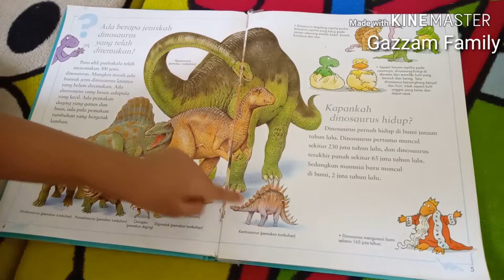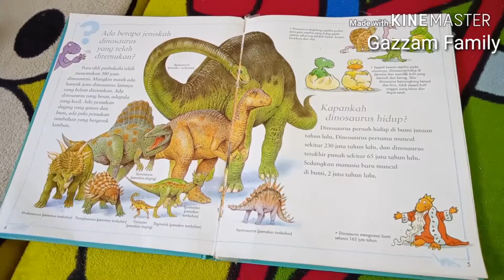Belajar tentang Dinosaurus